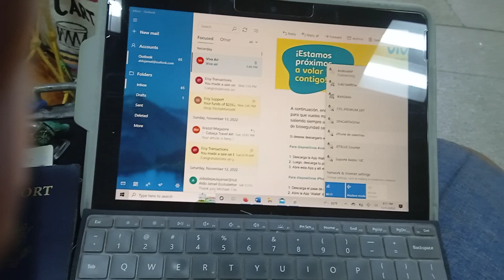Cabaça Cartagena Nov 15 (1)